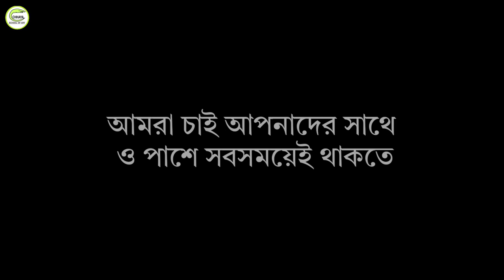PAINTING IS AN IMPORTANT PART OF OUR CURRICULUM